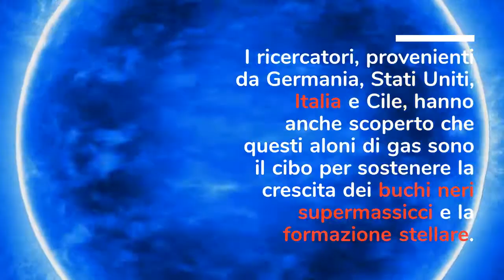l pasto del buco nero all'alba cosmica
Alcuni astronomi, utilizzando il VLT (Very Large Telescope) dell'ESO, hanno osservato serbatoi di gas freddo intorno ad alcune delle prime galassie dell'Universo.
Credits: ESO